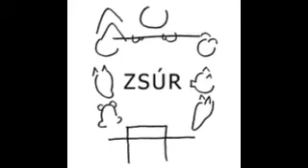16 mania Siro675 Toth Kina Hegyfalu Zsur [POEM]